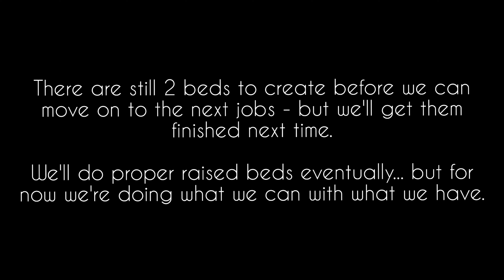Allotment Journal | Day 4 | More Edged Beds | Alternative Living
Today we continued turning 1 MASSIVE edged bed into 7 smaller, more manageable ones.

Mum, who has the plot next door, planted out 2 small apple trees.

Thank you so much for joining us on this journey. It's a pleasure to have you on board.